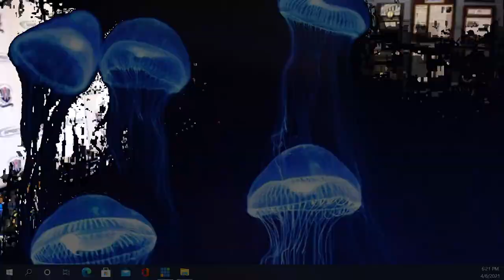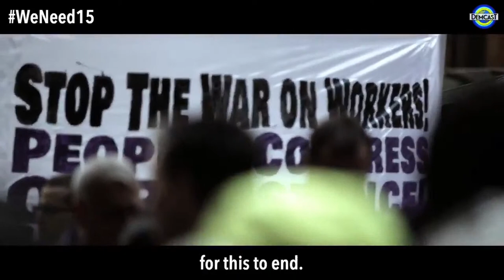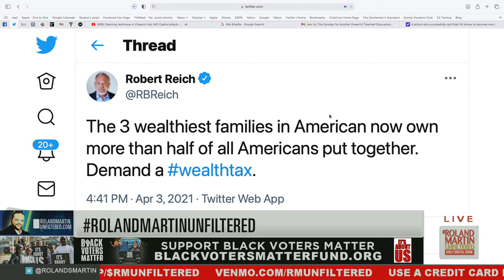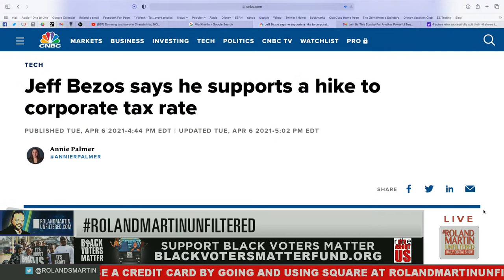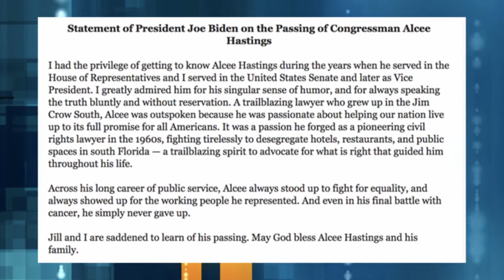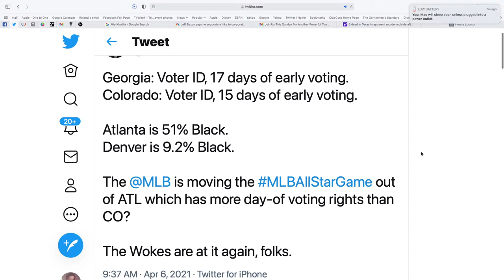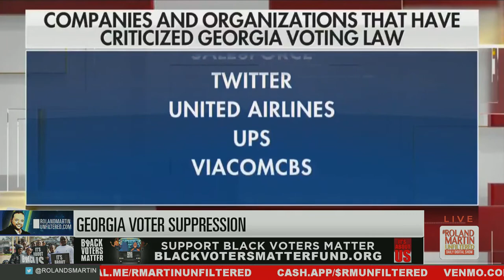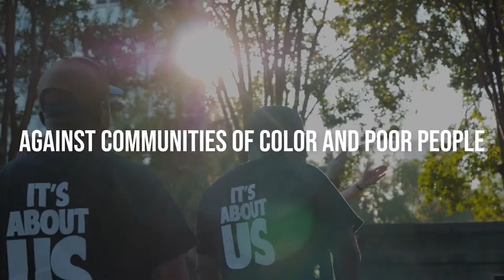Damning testimony in Chauvin trial; NOI Capitol attack response; Mitch threatens biz over voter law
4.6.21 RolandMartinUnfiltered: More damning testimony in Chauvin trial; Nation of Islam responds to the Capitol attack; Mitch threatens businesses who condemn voter suppressinolaw law; We'll honor the life and legacy of Rep. Alcee Hastings; Republicans continue their opposition against Kristen Clarke's DOJ nomination; Rep. Ayanna Pressley calls for President Biden to cancel student loan debt; Can you use crowdfunding to get your business started?